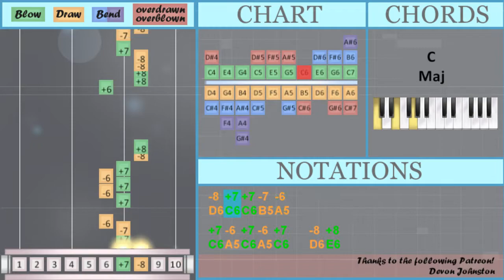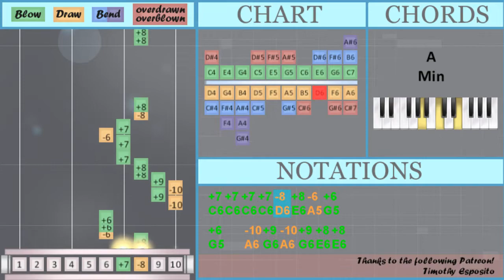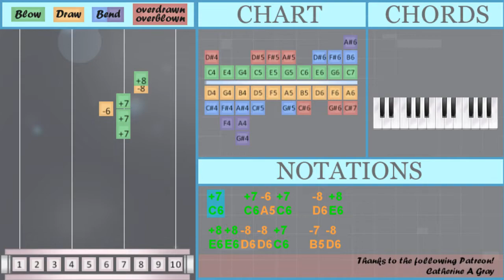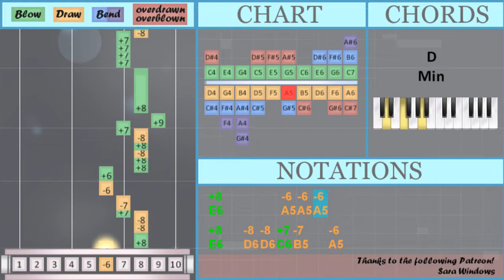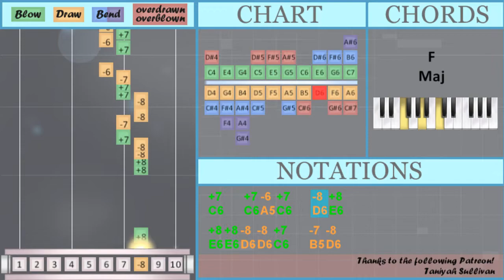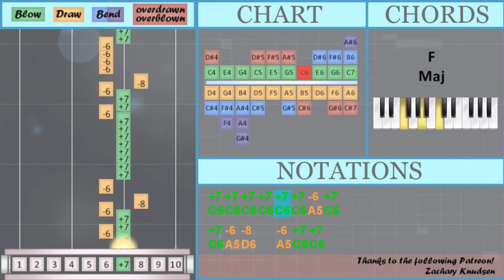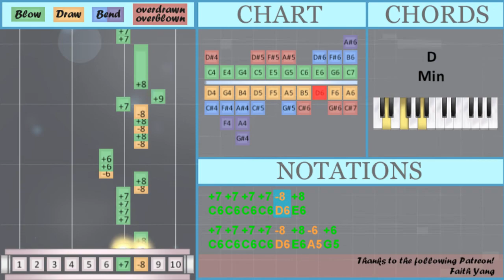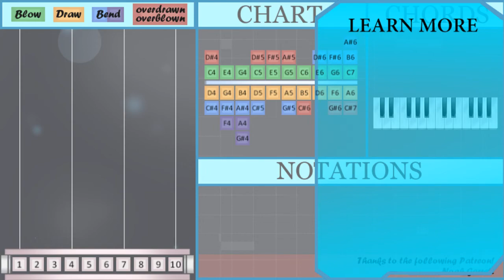How to play I Ain’t Worried by OneRepublic on Diatonic Harmonica 10 Holes (Tutorial)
Bend notes: B6

Comment and let us know how the videos have helped you. It keeps us going! :)The easiest way to learn how to play I Ain’t Worried by OneRepublic on the diatonic harmonica 10 holes. It's a diatonic harmonica 10 holes tutorial for I Ain’t Worried by OneRepublic.

EasyHarmonicaLesson teaches you to play the your favorite instrument, through easy and simple animation so that you too can learn how to play I Ain’t Worried by OneRepublic on the diatonic harmonica 10 holes easily. A diatonic harmonica 10 holes tutorial with visual animation graphic.

Numbered notation:
-8 +7 +7 -7 -6
+7 -6 +7 -6 +7   -8 +8
+6
+8 +8 -8 -8 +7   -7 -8
-8 +7 +7 -7 -6   +6
+9 +8
+9 +8
-8 -6 +6 -6 +6 -6 +6
-8 +7 +7 -7 -6
+8           +6
-8 +7 +7 -7 -6   +7
+7 +7 +7 +7 +9   +8 +8
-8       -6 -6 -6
+9 +8
+9 +8
-8 -6 +6 -6 +6 -6 +6
-8 +7 +7 -7 -6
+7   +9   +8
-9   +8 -8 +7
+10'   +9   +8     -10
-10 -10 +9 +8 -8 +9
+7   +9   +8
-9   +8 -8 +7
-7   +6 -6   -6 +6 -6
+8 +8 -8 +8 -8 +7
+9 +8
+9 +8
-8 -6 +6 -6 +6 -6 +6
-8 -10 +9 -10 +9 +8 +8

Lettered notation:
C6   C6 A5 C6   D6 E6
E6 E6 D6 D6 C6   B5 D6
D6 C6 C6 B5 A5
C6 A5 C6 A5 C6   D6 E6
G5
D6 C6 C6 B5 A5   G5
C6 A5 C6 A5 C6   D6 D6
E6       A5 A5 A5
E6   D6 D6 C6 B5   A5
G5 E6 E6 D6 E6 D6 C6
G6 E6
C6 C6 C6 C6 D6 E6
C6 C6 C6 C6 D6 E6 A5 G5
G5   D6 E6 D6 E6 D6 C6
G6 E6
G5   A6 G6 A6 G6 E6 E6
D6 A5 G5 A5 G5 A5 G5
E6           G5
D6 C6 C6 B5 A5   C6
C6 C6 C6 C6 G6   E6 E6
D6       A5 A5 A5
E6   A5 A5 A5 A5   A5
C6 C6 C6
C6 C6 C6 C6 C6 C6 A5 C6
C6 A5 D6   A5 C6 C6
C6 A5 D6   A5 A5 A5 A5
C6 C6 C6 A5 C6 C6 A5 C6
C6 A5 D6   A5   A5
C6 C6 B5 B5 A5 G5 A5
G6 E6
G6 E6
B6   G6   E6     A6
A6 A6 G6 E6 D6 G6
B5   G5 A5   A5 G5 A5
E6 E6 D6 E6 D6 C6
G6 E6
G6 E6
D6 A6 G6 A6 G6 E6 E6